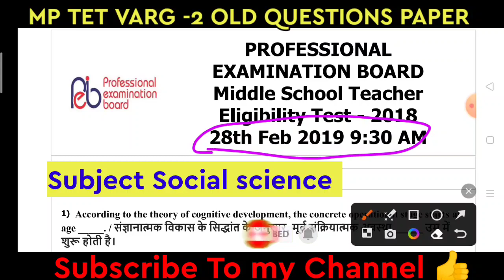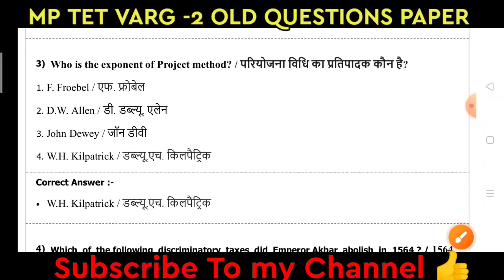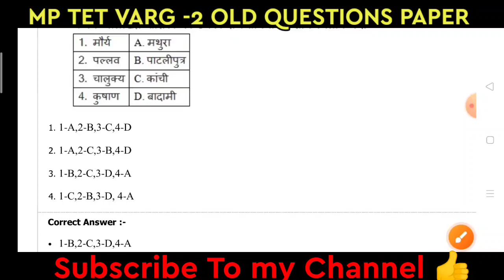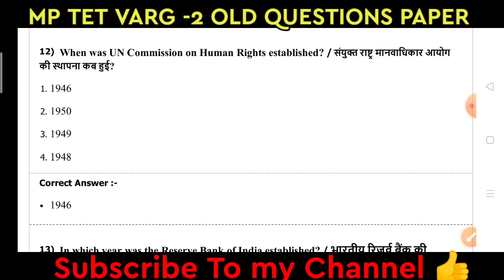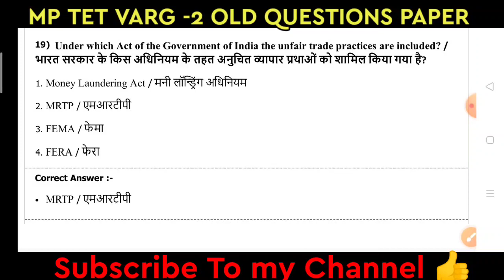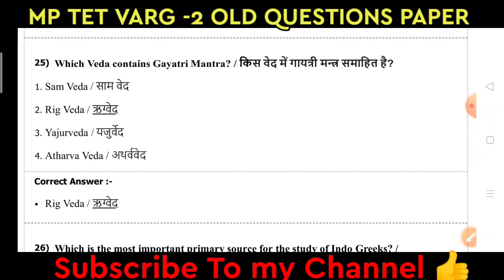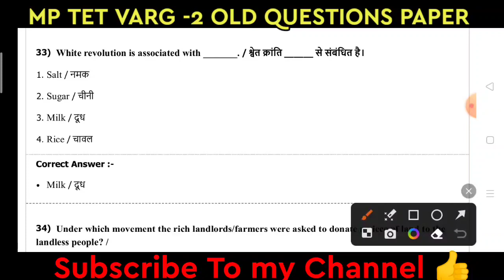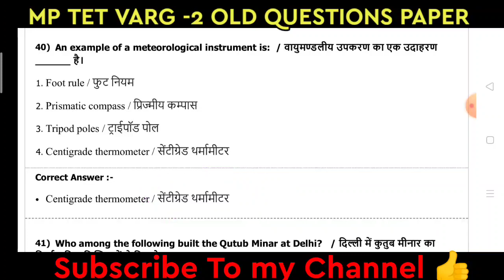म.प्र.शिक्षक वर्ग 2 ओल्ड पेपर 2018,mptet varg 2 previous year social science paper,varg 2 sst paper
mp tet varg 2 social science previous year question paper | म.प्र.शिक्षक वर्ग 2 समाजिक विज्ञान पेपर 2019 | mptet varg 2 previous year social science paper,mp varg 2 old paper
इस वीडियो की PDF फाइल आप हमारे टेलीग्राम चैनल से डाउनलोड कर सकते हैं
mp tet varg 2 best book
samvida varg 2 social science classes
mp tet varg 2 cdp
mp varg 2 previous papers social science
varg 2 english paper 2019
varg 2 social science cut off
samvida varg 2 social science paper 2019
varg 2 hindi paper
varg 2 sanskrit paper 2019
varg 2 social science paper
varg 2 science ki taiyari kaise karen
MPTET VARG 2 Old Paper 22 Feb.2019
2nd grade sst paper 2018 cutoff
2nd grade 2nd paper sst best book
2nd grade sst ka model paper
sst 2nd grade paper 2018 answer key
2nd grade gk model paper
2nd grade sst paper 2016
second grade sst paper 2016
2nd grade sst model paper
utkarsh classes
second grade ka second paper
sst 2nd grade paper 2022 answer key
2nd grade sst paper 2011
rpsc 2nd grade gk
2nd grade sst paper 2013
22 Comments
Gk With Deepanshu